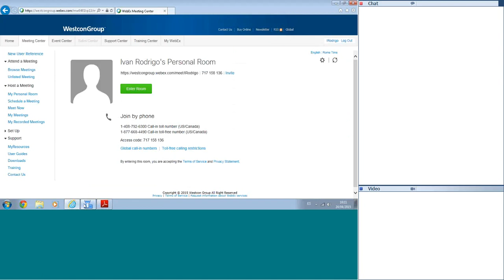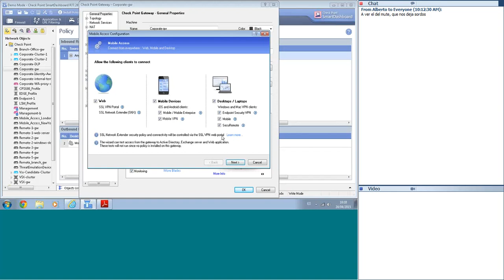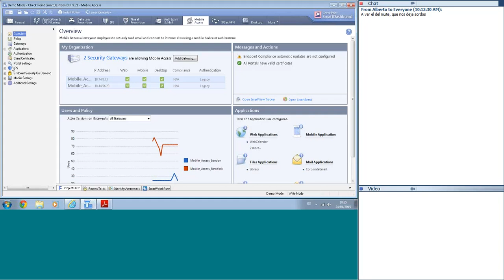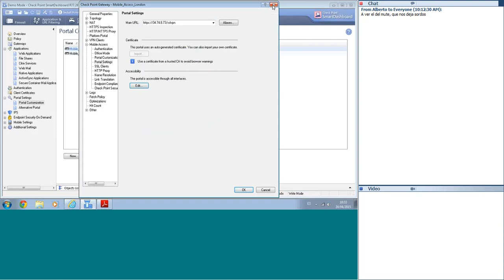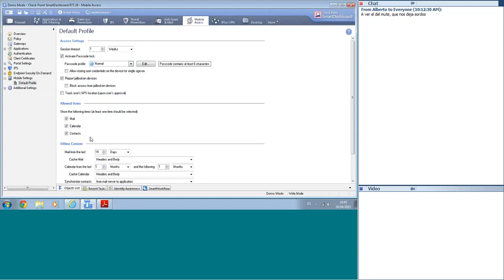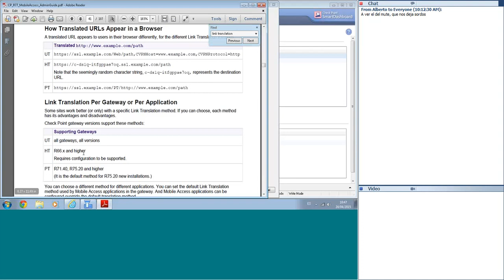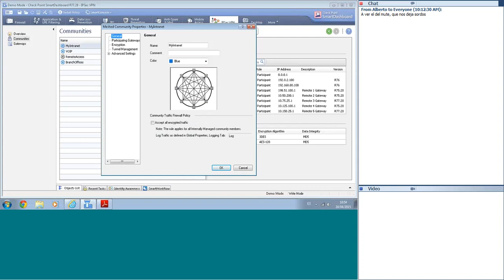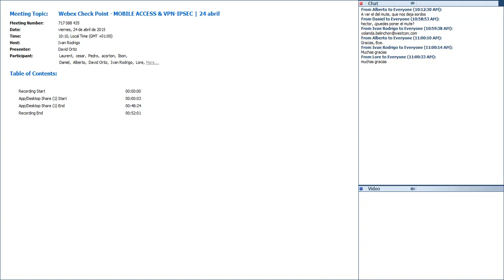Webex Check Point MOBILE ACCESS & VPN IPSEC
Disfruta de la sesión Check Point MOBILE ACCESS & VPN IPSEC.